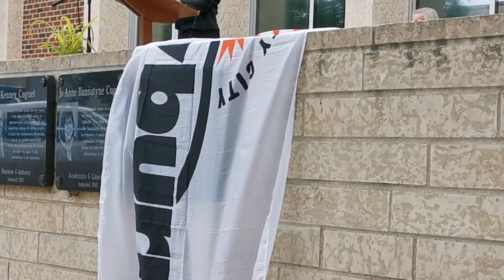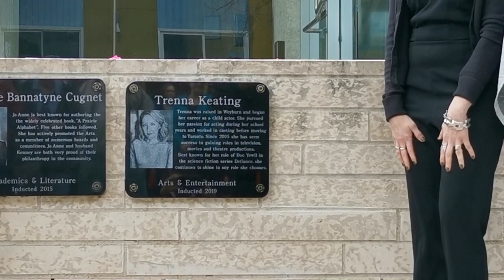Weyburn Walk of Fame 2019 Induction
Trenna Keating was this year's inductee.